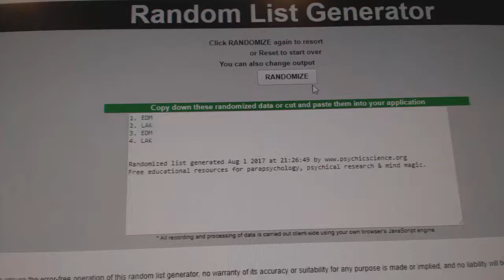C&C #7655 Multi Random